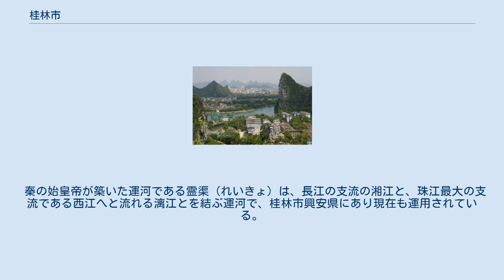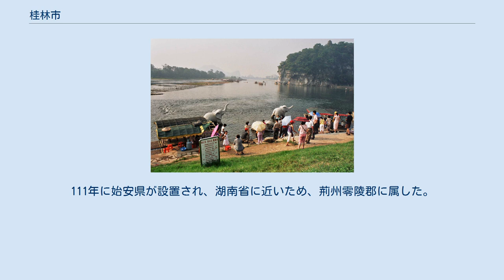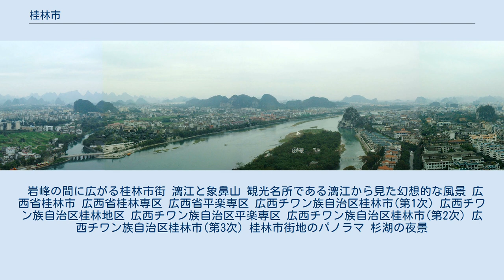桂林市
桂林市（けいりん-し）は中華人民共和国広西チワン族自治区に位置する地級市。
珠江の支流である漓江に沿う街である。
カルスト地形でタワーカルストが林立し、絵のように美しい風景に恵まれ、世界的な観光地である。
 秦の始皇帝が築いた運河である霊渠（れいきょ）は、長江の支流の湘江と、珠江最大の支流である西江へと流れる漓江とを結ぶ運河で、桂林市興安県にあり現在も運用されている。
桂林は湘江から漓江にかけての回廊の中でも最大級の盆地がある場所に建てられた街である。
 桂林の岩溶研究所をかつて著名な英国のカルスト地形学者Marjorie Sweetingが訪れた際、もしもここの石灰岩地形が最初に研究されていたなら、カルストに代わってグイリン（桂林）という語が生まれていたことだろうと語ったという（同研究所所長袁道先博士談；カルスト地形#語源を参照）。
 古来、百越の住む地であり、秦の始皇帝が征服して桂林郡を設置した。
111年に始安県が設置され、湖南省に近いため、荊州零陵郡に属した。
269年始安郡始安県が置かれて初めて現在の桂林の町が形成された。
 明清時代には長く広西の行政的中心（省会）であったが、1913年に省会は南寧に移り、1936年戦争が迫ったため桂林に戻り、1940年市制施行された。
1944年日本軍が占領。
解放後、1950年にまた南寧に移動。
 6市轄区・1県級市・8県・2自治県を管轄下に置く。
 岩峰の間に広がる桂林市街 漓江と象鼻山 観光名所である漓江から見た幻想的な風景 広西省桂林市 広西省桂林専区 広西省平楽専区 広西チワン族自治区桂林市(第1次) 広西チワン族自治区桂林地区 広西チワン族自治区平楽専区 広西チワン族自治区桂林市(第2次) 広西チワン族自治区桂林市(第3次) 桂林市街地のパノラマ 杉湖の夜景